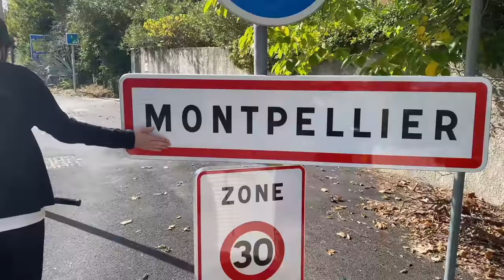SESSION STREET DANS MONTPELLIER !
SESSION STREET À MONTPELLIER !
Mon instagram: @camille_scooters

Aujourd’hui petite session street avec Simon sur montpellier !
Une idée, un concept ? Dis le moi en commentaire !

Merci d’avoir regardé ! Oublie pas de lâcher ton petit like 👍 si la video t’as plus 😄